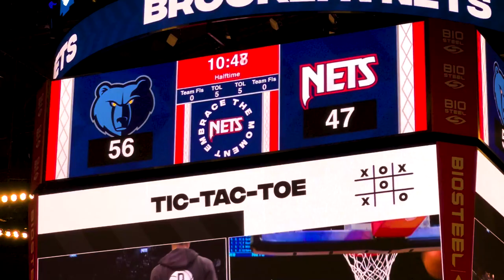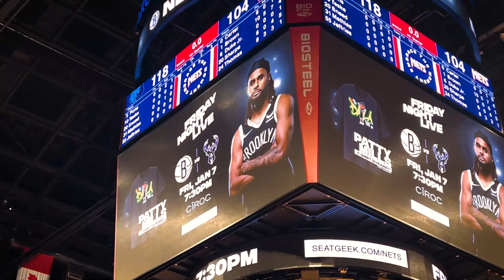NBA SPIEL LIVE IM STADION ⛹️ | Vlog#2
『📣』Hier findest du xRohat sein Setup:
- Equipment: